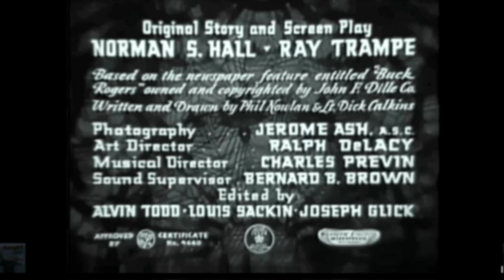'Rocket Empire' Cruisin The Galaxy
Rocket Empire,Rocket Empire are a Portland, Oregon based duo of Jon Cates and Dave Dish. Their sound is a fusion of acoustic indie rock and down-tempo, on level with Kruder & Dorfmeister and Nightmares on Wax. Their first two albums ‘Rocket Empire’ and ‘See Me Speak in Color’ saw heavy support from SIRIUS XM Chill and KCRW as well as KEXP.   less